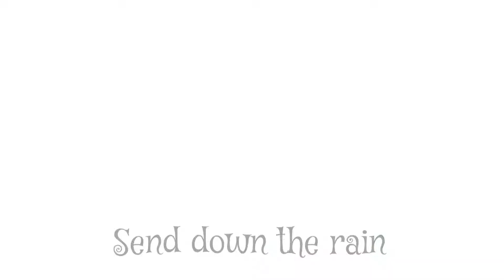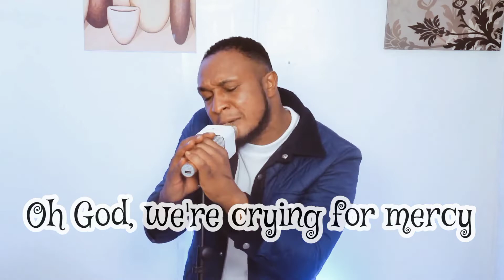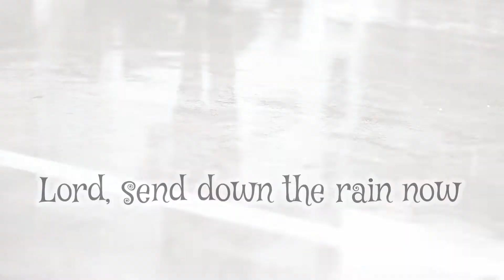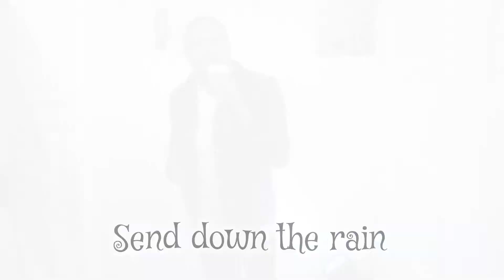SEND DOWN THE RAIN - Dr. Jerry (Official Lyrics Video)